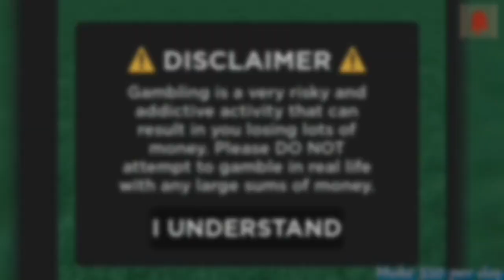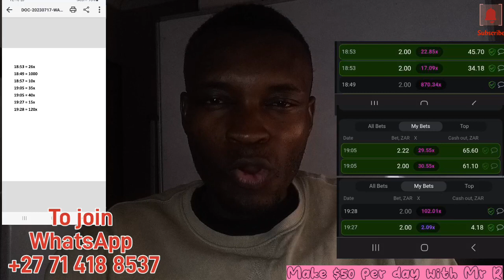Aviator Prediction Guess what? I got something I've never thought of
Hi my people.
am happy to see you again in this video.

Timesheet is Applicable to the following Bookmarker
1. Hollywoodbets
2.Betway
3. 1win
4. 1xbet
5. Superbets
6. Sunbet
7. Sportingbet
8. lotto star

Tools used for video
iphone 13
Samsung

editing tools
PowerDirector premium

Recording date
26 Jan 2023

Game name
Aviator

Some called it
aviator Predictor
aviator hack
avaitor strategy
avaitor guide
avaitor App

This video is best for the following search
how to win Aviator
how to get aviator password ID
aviator winning Strategy
aviator predictor
aviator gawd
aviator hack predictor
aviator predictor activation code
avaitor betway
aviator predictor I'd password
aviator big win
avaitor hack real or fake
quick aviator session on lottostar
how to play avaitor game on Hollywoodbets
Top 5 aviator game winning Strategy
aviator game trick
avaitor predictor app free
make money on avaitor game
aviator game premium
method to win Aviator
working aviator Strategy
how to get aviator app
aviator algorithm
aviator secret strategy

Video Explained how To use new release spreed excel

Best time to play avaitor

Monday Night
Tuesday Night
Thursday Night
Sartuday Night
Sunday Morning

Sometimes vary from Betting site to betting site

In this video I explain my own opinion about the trending App aviator predictor App. You should note that Above comment is my own review

For those who like to earn extra income this is your home channel which is going to give you more videos everyday that will help you to make income without investing cash.

More tips on betting will be provided and risk limitations strategy and encouragement of manage gambling addictions